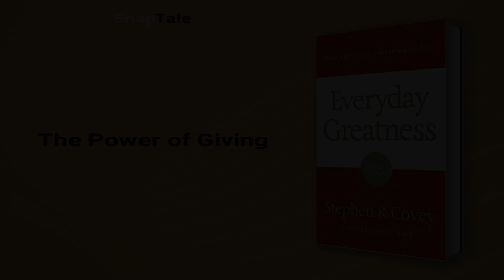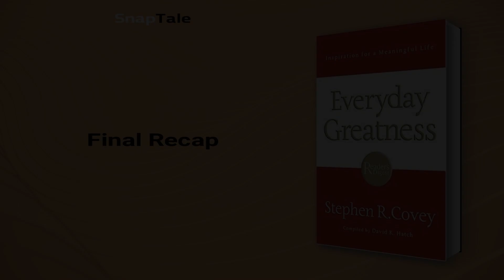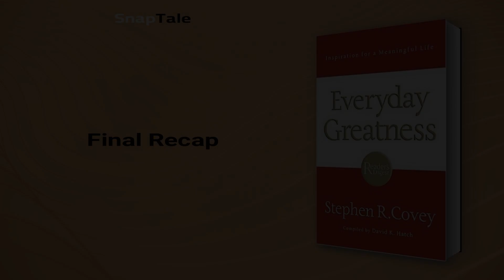Everyday Greatness by David K. Hatch: 10 Minute Summary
*BOOK SUMMARY*

TITLE - Everyday Greatness: Inspiration for a Meaningful Life

AUTHOR - David K. Hatch

DESCRIPTION:
📖 Live a life of everyday greatness with this inspiring book summary, featuring insights and stories from some of the world's greatest leaders and writers. Discover timeless principles and practical wisdom to make three important choices each day, and create a "Go-Forward Plan" that will redefine your life's purpose and direction.

TIMESTAMPS:
⌚ 00:00 Introduction
⌚ 01:07 Everyday Greatness
⌚ 01:49 The Power of Giving
⌚ 02:50 Courage in the Face of Adversity
⌚ 03:46 Lessons in Integrity
⌚ 04:13 Vision: The Power to Change Your World
⌚ 04:59 The Power of Self-Perception
⌚ 05:28 Turning Negative into Positive
⌚ 07:34 Lessons in Life from Different Perspectives
⌚ 09:20 Final Recap